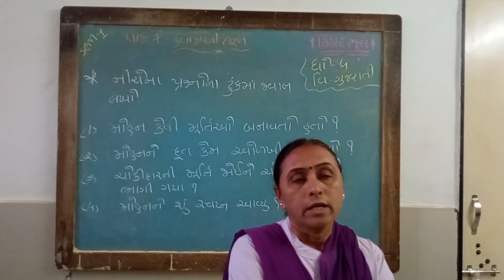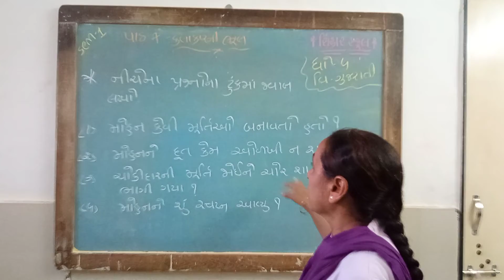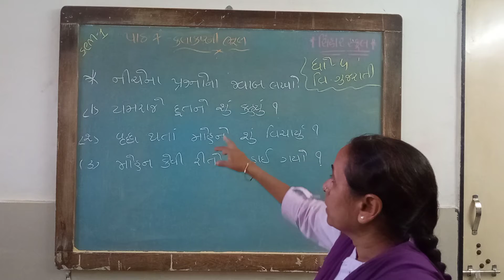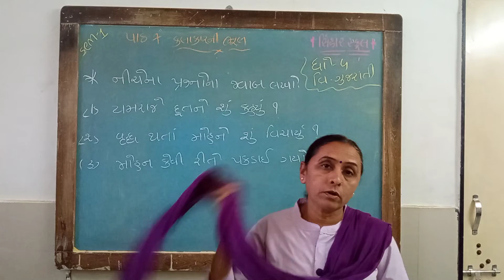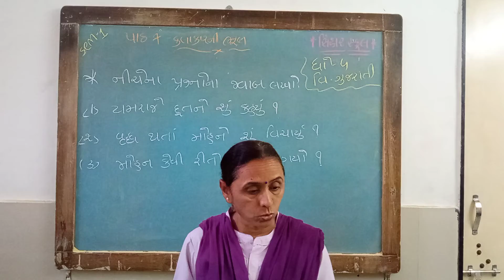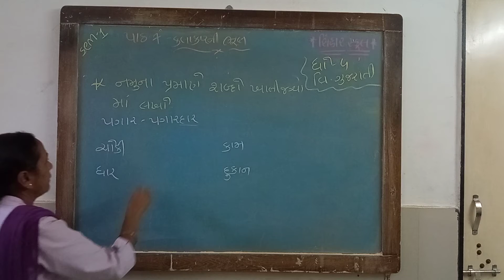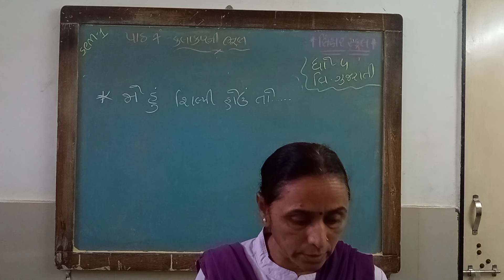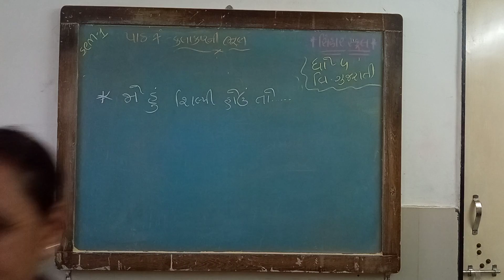STD 4 GUJARATI CH 7 KALAKAR NI BHUL-PRASNO,SHABDA SAMAJUTI,NAMUNA PRANE,KHALIJAGYA L 2